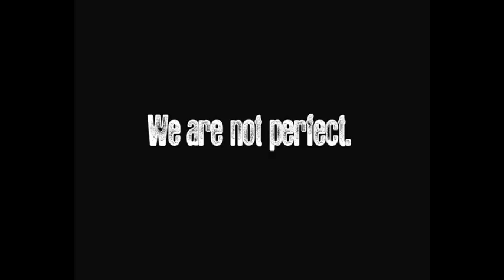COMING SOON: THE REALVOLUTION.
We'll get a facebook page up and running soon! Promise!